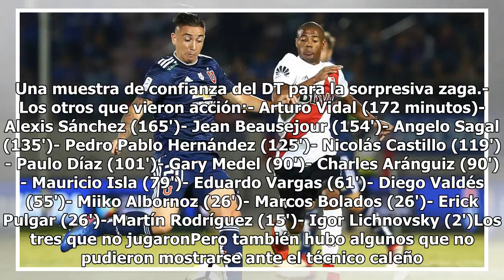Sólo tres jugaron tiempo completo: Los seleccionados más y menos considerados por Rueda en su arr...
Sólo tres jugaron tiempo completo: Los seleccionados más y menos considerados por Rueda en su arranque en la "Roja"
SANTIAGO.- Tiempo de análisis. Ya se cumplieron los dos primeros partidos de Reinaldo Rueda como téc...